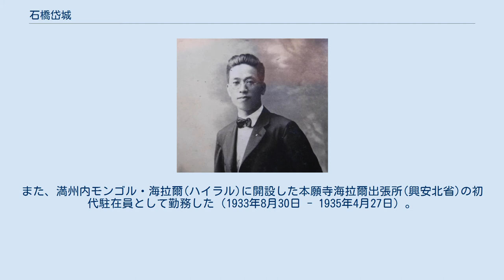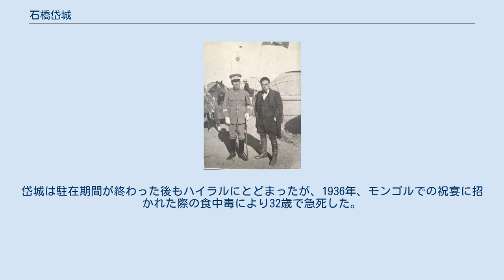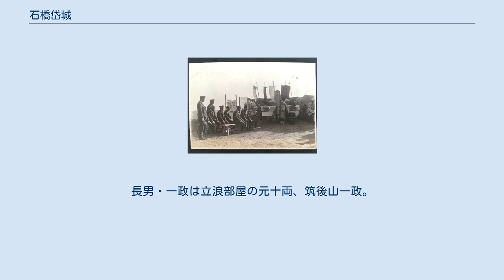石橋岱城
満州ハイラルにて 石橋 岱城（いしばし たいじょう、1905年5月10日 - 1936年9月25日）は、日本の宗教家。
福岡県柳川市（旧 福岡県山門郡）出身で、京都帝国大学卒業後、浄土真宗本願寺派第22世法主鏡如（大谷光瑞）の秘書となり、内モンゴル・ハイラル（満州）に西本願寺末寺を開設した。
本名は石橋 肇（いしばし はじめ）。
 幼少の頃より聡明で、旧柳川藩主立花家から学年で一人だけに与えられる「殿 (とん) さん御褒美」を毎年貰い神童と呼ばれた。
矢留尋常高等小学校を卒業した14歳の時、柳川市恵比寿町の浄土真宗本願寺派法霊山西方寺へ上がって仏門に入り、そのつてから広島の同系寺院へ移り、広島高等師範学校を経て京都帝国大学へ進学。
京都帝国大学卒業後、優秀な成績と人物を見込まれ、浄土真宗本願寺派第22世法主鏡如（大谷光瑞）の秘書となって薫陶を受けた。
1930年、大谷の意を受けた岱城は大陸へと渡り、満州国建国直後の特務機関長・寺田大佐のハイラル入りを世話するなど日本と大陸を行き来しながら働き「大谷光瑞の懐刀」と呼ばれた。
また、満州内モンゴル・海拉爾(ハイラル)に開設した本願寺海拉爾出張所(興安北省)の初代駐在員として勤務した（1933年8月30日 - 1935年4月27日）。
布教に努める傍ら学校も設立、日本人子弟や現地人の教育にも情熱を燃やした。
一方、ハイラルで初めてとなる通信社を立ち上げ、自らが記者となって活躍するなど、ハイラルの最重要人物の一人として関東軍上層部からも一目置かれる存在であった。
また柳川から弟の仁吉、長造の2人を呼び寄せ、毛皮防寒服の製造会社「石橋兄弟会社」を興させて関東軍に軍用を納めるなどして事業を発展させた。
「石橋兄弟会社」はノモンハン事件を契機として飛躍的に事業を拡大。
さらに東蒙コンス、興北毛皮革などの関連会社を次々と興して、現地人を2,000人以上も雇用するなど、弟の仁吉もまた満州国協和会の中でも一目置かれる存在となった。
岱城は駐在期間が終わった後もハイラルにとどまったが、1936年、モンゴルでの祝宴に招かれた際の食中毒により32歳で急死した。
葬儀には関東軍参謀長陸軍少将・板垣征四郎をはじめ関東軍将校や満州国協和会の幹部たちが多数参列した。
 生家の石橋家は筑後柳河藩主立花家の流れを汲む士族。
長男・一政は立浪部屋の元十両、筑後山一政。
サンボ指導者のビクトル古賀（日本名 古賀正一）は弟・仁吉の長男で甥に当たる。